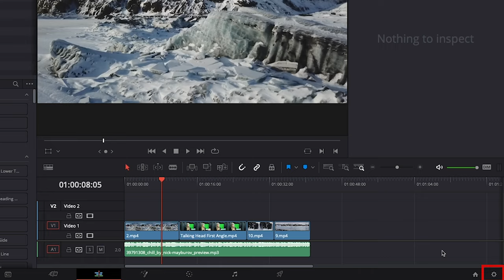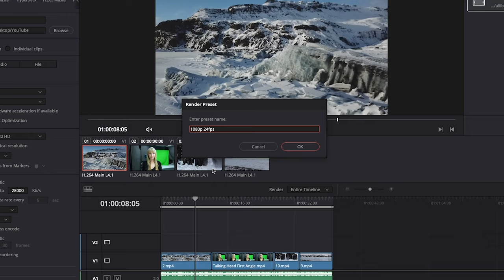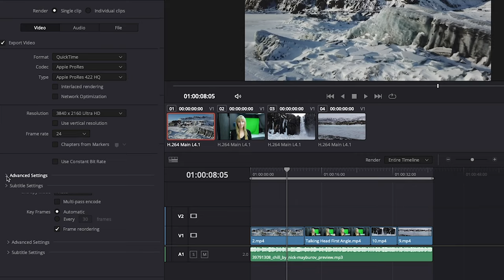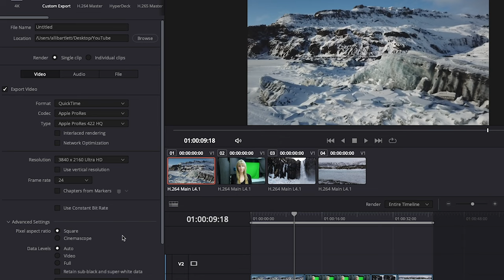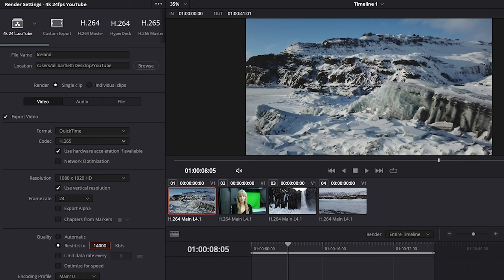Best EXPORT SETTINGS in DaVinci Resolve 18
🔴GEAR WE USE:
👉FOR VIDEO EDITING
👉FOR FILMING
In this video editing tutorial, Alli shares the best export settings to use in DaVinci Resolve 18 both the free and paid versions.

👊 GEAR/ PRODUCTS WE USE & RECOMMEND 👍:
➜Best Photo/Video Hybrid Camera
➜Vlog Lens
➜All Purpose Lens
➜85mm Prime Lens
➜24mm Prime Lens
➜INSANE Macro Lens
➜Best Camera Gimbal
➜Best Action & 360 Camera
➜Wireless Lav Mics
➜200w Film Light We Use
➜60w Film Light We Use
➜Pro Gear Travel Backpack
➜Editing Headphones
➜Best Budget Hard Drive
➜Best portable SSD Drive (FAST)
➜Budget Friendly Camera & Lens
➜Budget Friendly Lav Mic
➜Budget Friendly Lighting Kit
➜Best Smart Phone 3-Axis Gimbal
➜Our On-Set Audio Recorder
➜Podcast & Voice Over Microphone
➜Audio Interface For Voice Over Mic
➜Wills Electric Stand-Up Desk
➜Best Video Editing Monitor